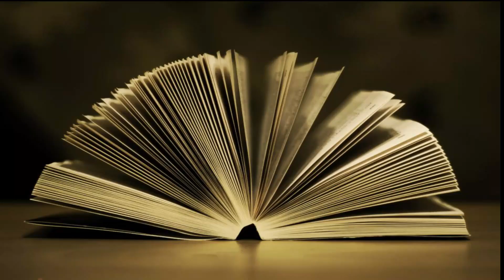MCQ OPENING DAY 5TH ENGLISH LESSON 1 BY MS. SHRUTI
Exercise_Opening_Day Opening_Day OPENING DAY POEM CHAPTER 1
class 5th english poem opening day ghar-se-padhao​ dikshalearningteacher​ diksha​ SCERT​ NCERT​ Opening day 5th class complete exercise for student.
opening day Opening Day | I Lesson 1 |I Part 1 | English | Class V
opening day class,  5 Class-5th; English; Lesson-1 Opening Day)  Reading with translation,